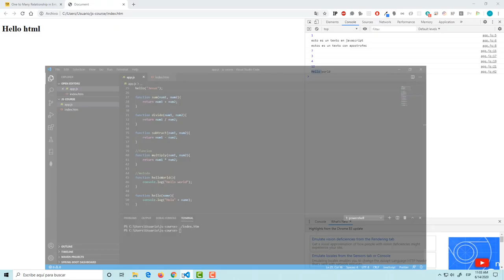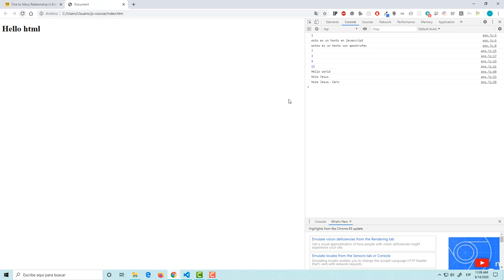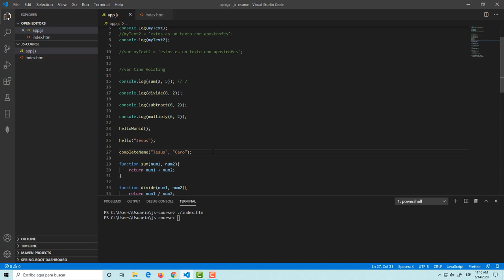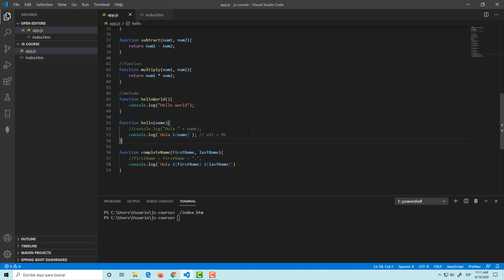Javascript para todos (Capitulo 05): Funciones